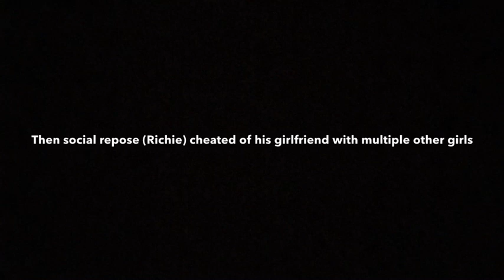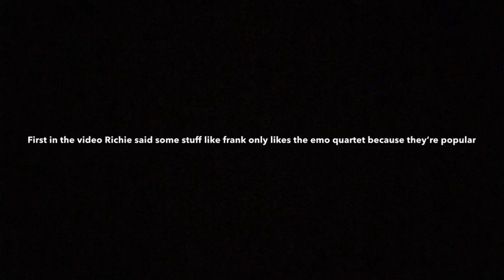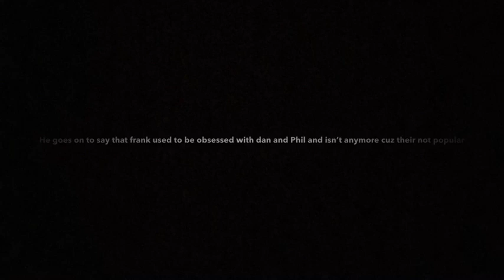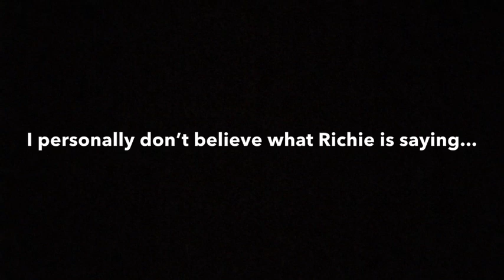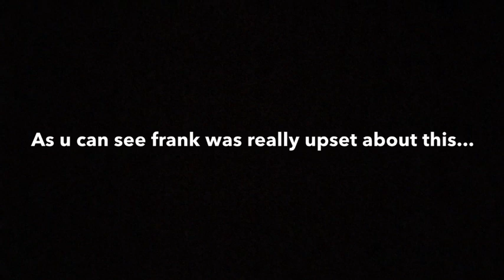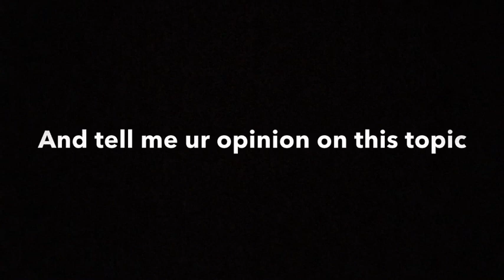SOCIAL REPOSE VS CRANKTHATFRANK *why they aren’t friends*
Happy (late) thanksgiving!
Suggest video ideas in the comments